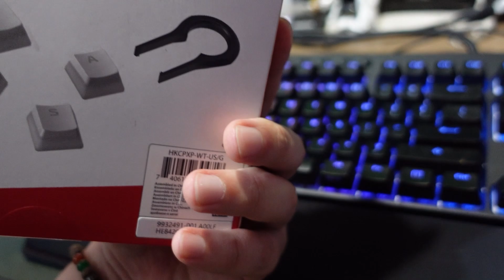KAMERA GW SAMPE JATOH GARA GARA INI!!! ANJIM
KALIAN MAU ISI UC PUBG MOBILE?? CASH VALORANT KE CODA SHOP AJA CLICK LINK INI Di jamin AMAN CEPAT DAN TERPERCAYA!!!